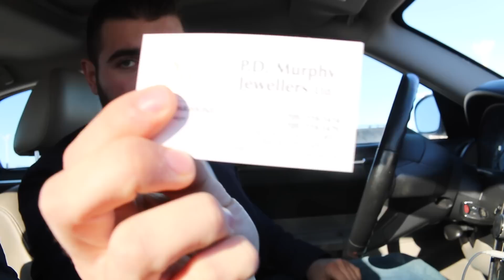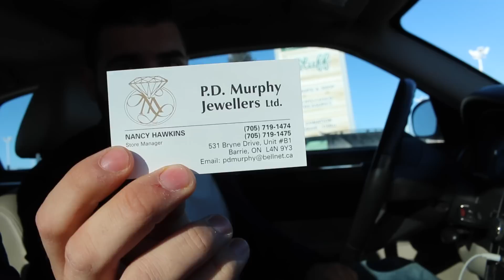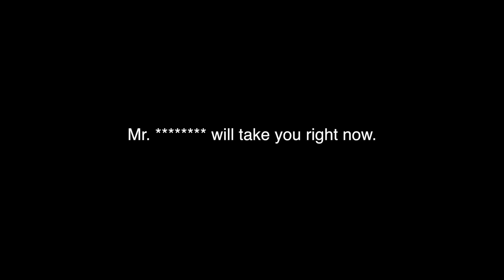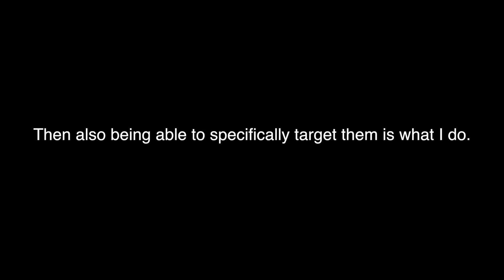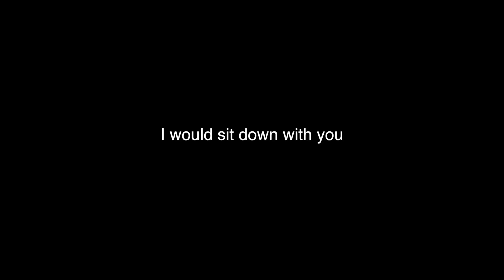Going Door to Door With a Hidden Mic!